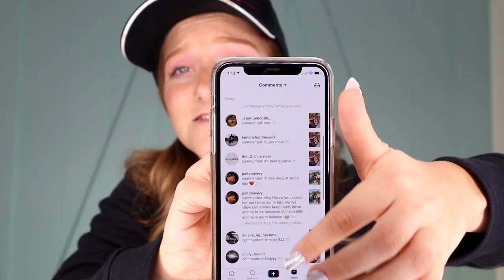BEST BREECHES HAUL + BREAST CANCER AWARENESS MONTH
Supporting Breast Cancer Awareness month with my latest haul of SmartPak's new fall colors and promo to support Breast Cancer Awareness. Every purchase, SmartPack donates 30% of the proceeds to Breast Cancer research.

***SHAY'S WAY MERCH STORES***
LUXE STORE: